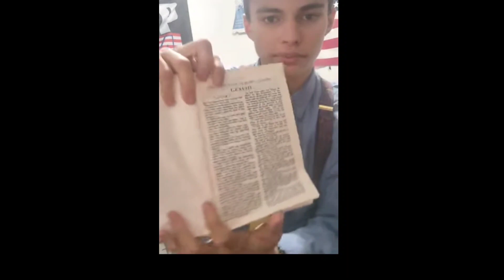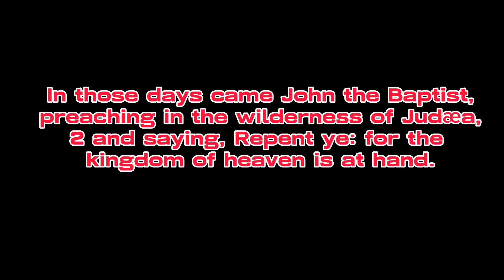The Dank Duo - J.O.G.I.AH. 3